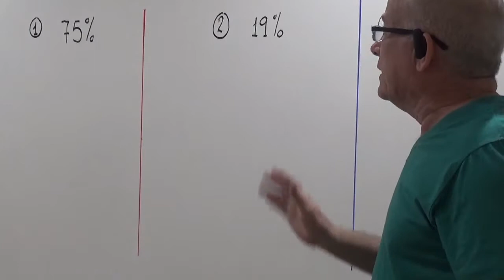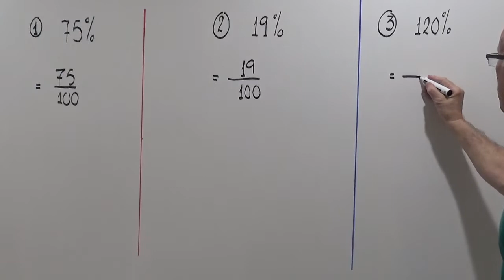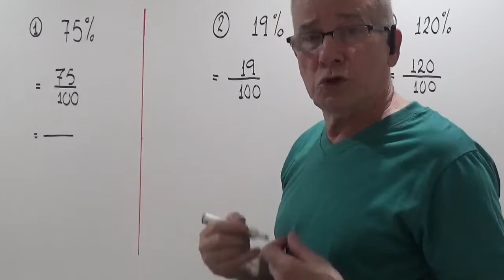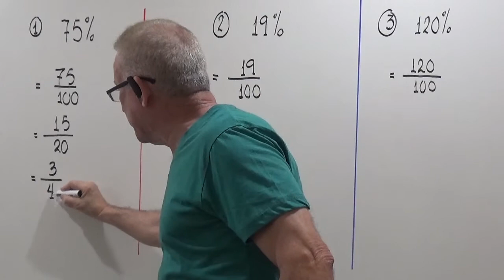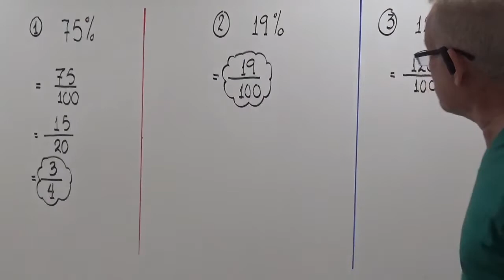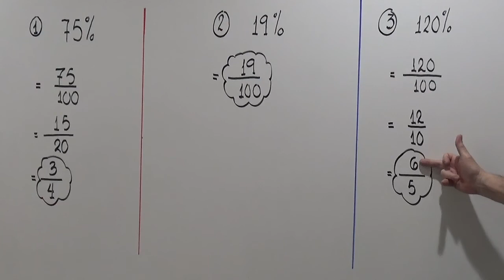CONVERTIR % A FRACCION.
EXPRESAR DE UNA FORMA PRACTICA COMO DETERMINAR QUE FRACCION REPRESENTA UN %.